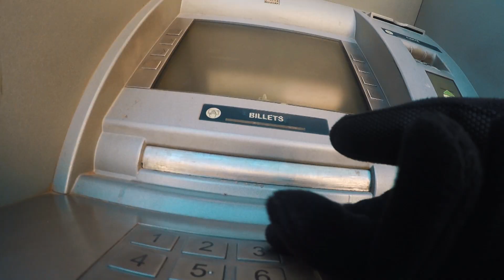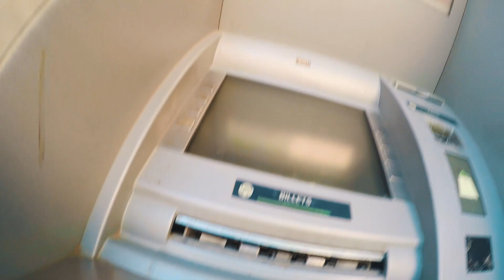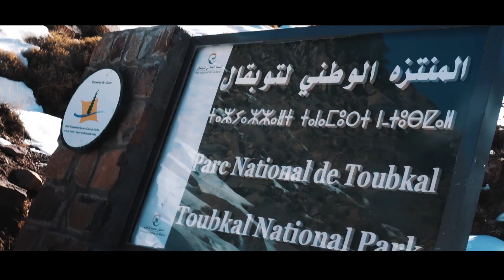TOUBKAL SUMMIT 2018 - LIFE CHANGING ADVENTURE ! ϟ VLOG 97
Toubkal summit Jan 22, 2018.
View a mountain to feel peace; climb a mountain to feel life.